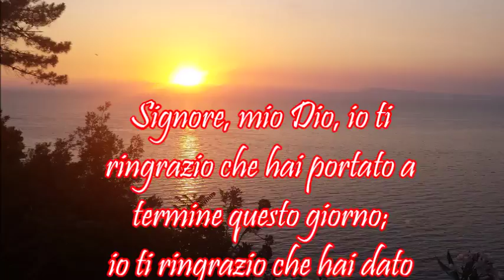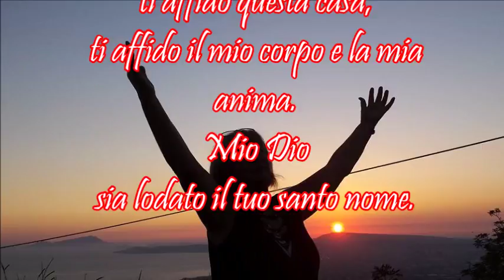Ringraziamento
Grazie Signore per questo giorno che ci hai donato!